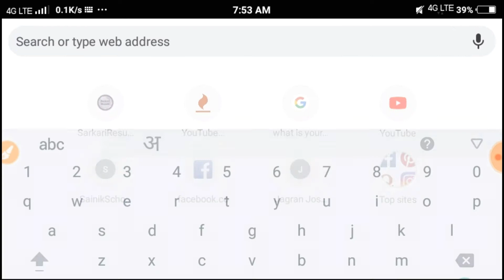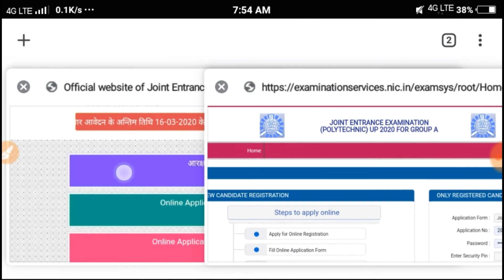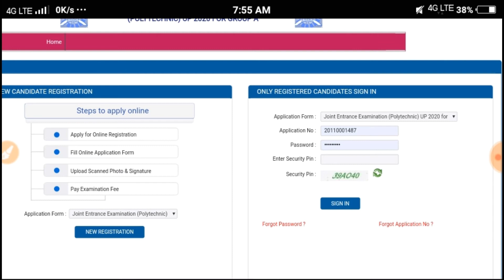JEE CUP (polytechnic) admission 2020 Online form correction date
Uttar Pradesh Joint Entrance Examination Council JEECUP Are Invited to Online Application Form for the Combined Admission for JEECUP 2020 in Various Courses. Those Candidate Are Waiting for the Admission in Various Diploma Programe in Uttar Pradesh.
jeecup correction date 2020,
jeecup correction form 2020,
jeecup correction form,
jeecup correction date,
jeecup form correction date 2020,
jeecup online correction,
jeecup.nic.in correction,
jeecup application form correction,
jeecup 2020 application form correction,
up jeecup polytechnic correction,
jeecup 2020 correction date,